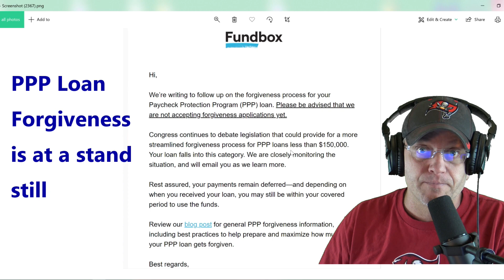PPP Loan Forgiveness Email \ PPP still remains Unforgivable | Update 8 14 2020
For those who have received PPP loans and are waiting to have those loans forgiven. We will have to wait until the next stimulus check comes out with more PPP funding. Than your PPP lenders will issue you a lenders application # in order to fill out your forgiveness application.
My Fundbox Email about loan forgiveness.